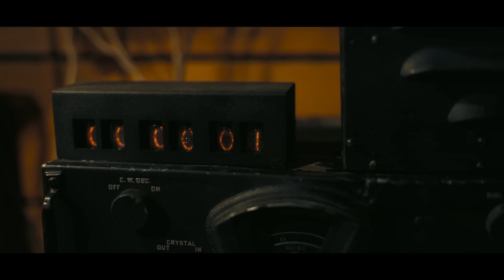Oppenheimer | Opening Look | Behind The Scenes World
Behind The Scenes World channel gives you the latest and best behind the scenes footage, Teaser, Trailer, gag reel, vfx breakdown, interviews, featurettes and deleted/alternate scenes. We give you the before, during and after that goes into making movies.

Experience Christopher Nolan’s Opening Look at his new film, Oppenheimer. The exclusive five-minute Opening Look, edited by the film’s editor Jennifer Lame, reveals new scenes, images and sounds from the IMAX®-shot epic thriller and features the film’s breathtaking score by Academy Award® winner Ludwig Göransson. Oppenheimer, from Universal Pictures, arrives in theaters July 21, 2023.